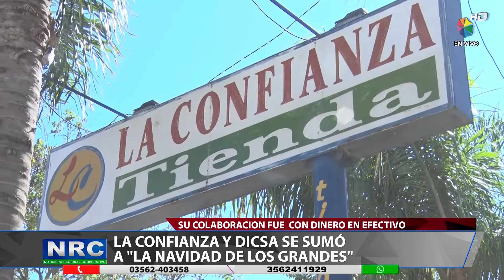La Confianza y Dicsa le dicen "si" a La Navidad de los grandes